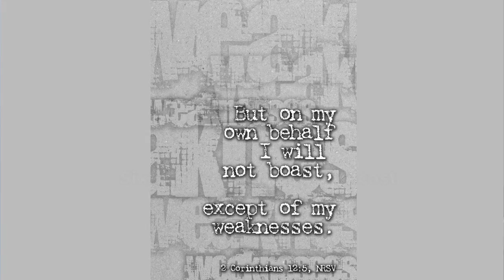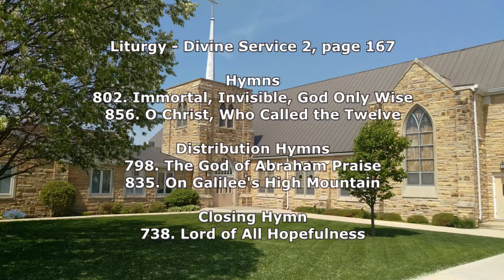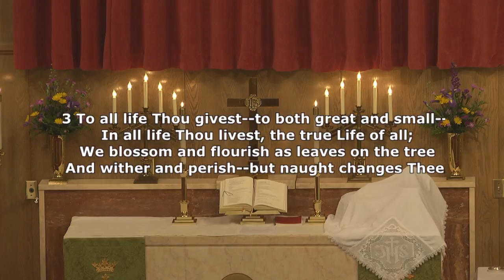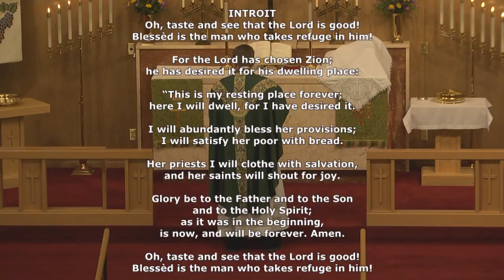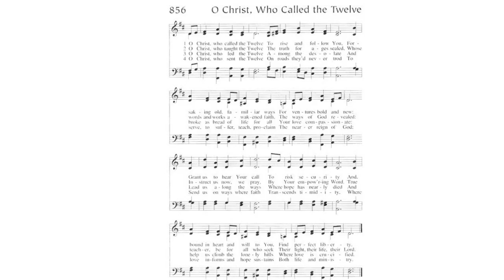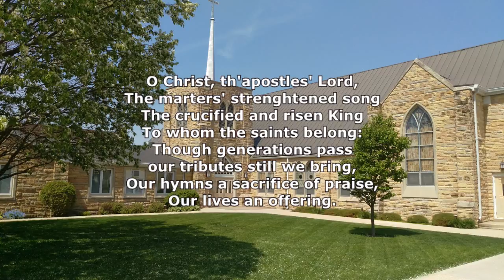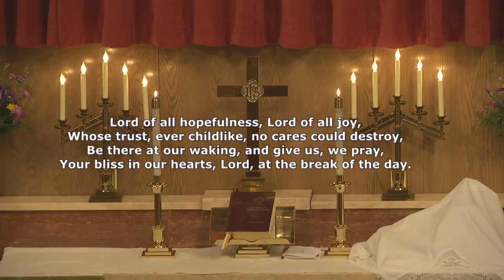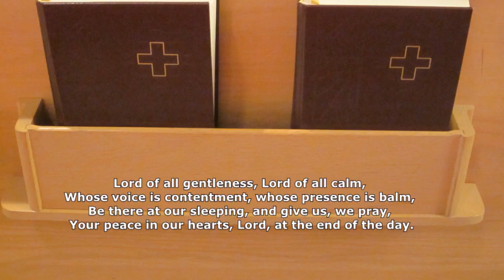Sunday July 5, 2015 Worship Service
Lutheran Church Missouri Synod -  Today was Divine Service 2 from the Lutheran Service Book. The hymns were 802. Immortal, Invisible, God Only Wise;  856. O Christ, Who Called the Twelve;
The distribution hymns were 798. The God of Abraham Praise and 835. On Galilee's High Mountain.
The closing hymn was 738. Lord of All Hopefulness.